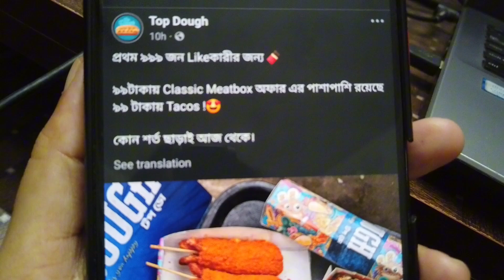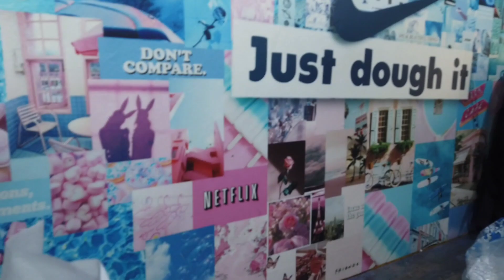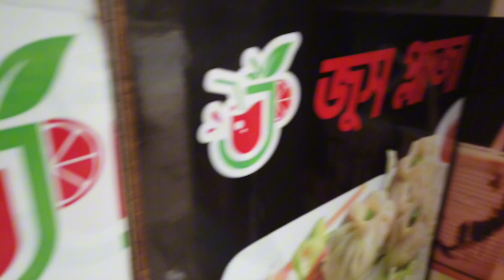Budget friendly restaurant in Mirpur !!! Must visit restaurant in Mirpur | Top Dough